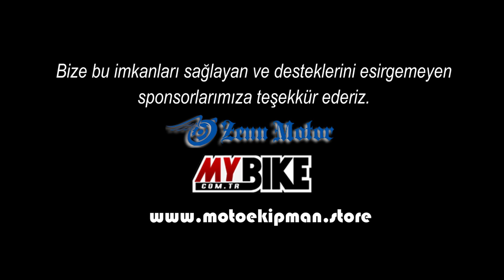PROGRAM BAŞLIYOR ! | Kask Hediye ? | Kız Düşürme Videoları, Ekonomi ve Babadan Motor Kaçırma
Uzun uğraşların, çabaların ve gecikmelerin sonucunda bolca destekli, sorulan ve beklenen programımız sonunda yayında !
İlk programda sponsorluğuyla yorumlara kaskbenim tag'iyle yorum atan bir kişiye kask hediye ettiğimiz programda, kız düşürme videolarından ekonomiye birçok şeyi Zenn Motor'dan Alper Güven'le uzun uzadıya konuştuk.

Çekiliş şartları :
Ehliyet ve motosiklet sahibi bir arkadaşımız olması

Keyif aldığınız ve sohbete dahil olabildiğiniz bir program olması dileğimle.
İyi Seyirler.